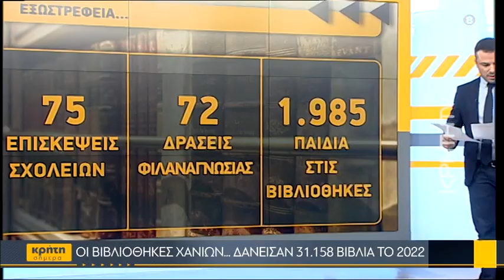Οι βιβλιοθήκες Χανίων... δάνεισαν 31.158 βιβλία το 2022